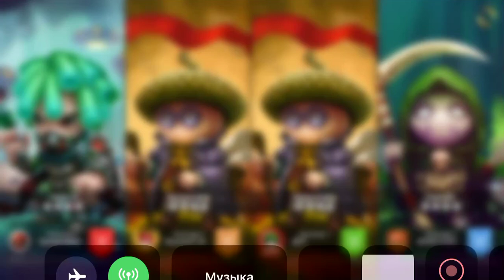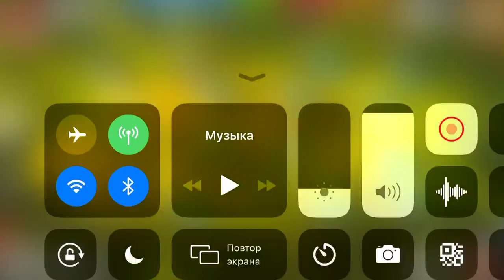ROTW#51 | BAND1COOT | Mushroom Wars 2